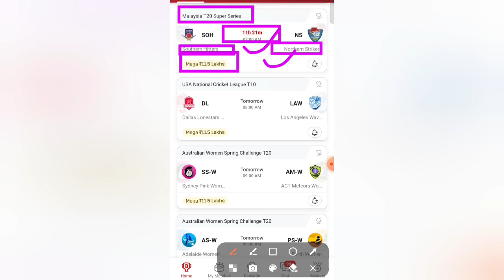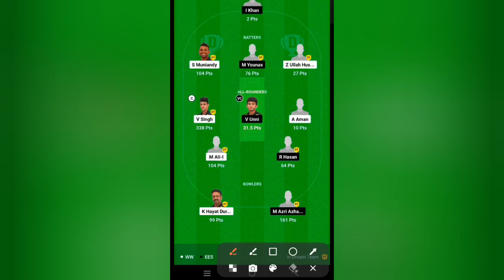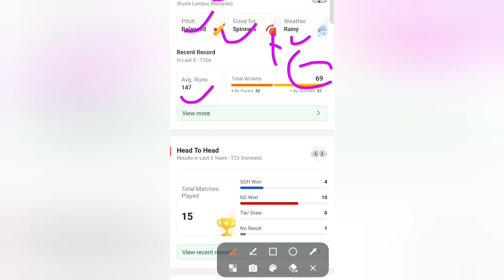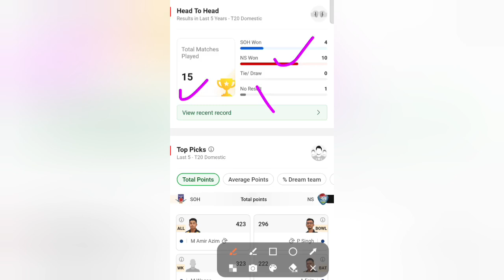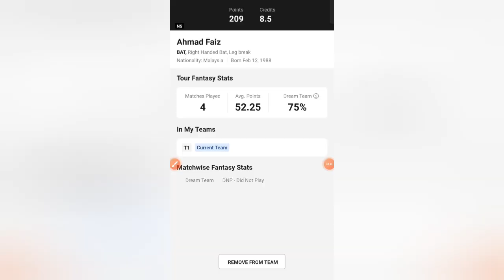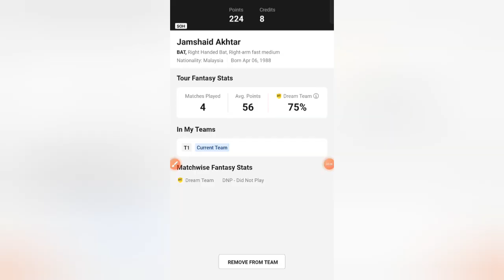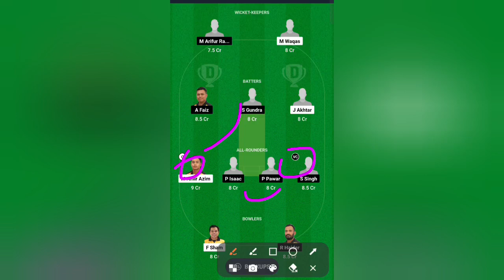SOH VS NS Dream11 Prediction | Malaysia T20 Super Series